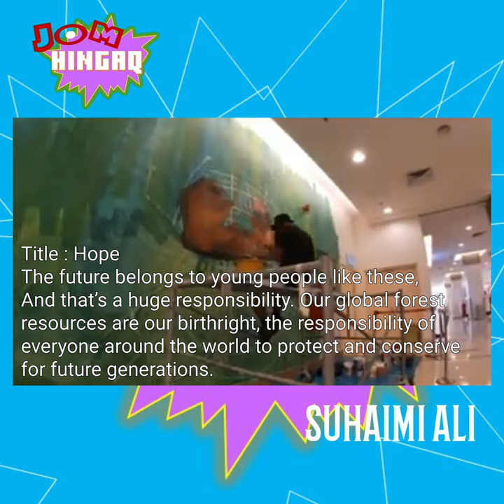SHOW PENANG : jom HINGAQ, Pelukis Mural, Suhaimi Ali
Title : Hope
The future belongs to young people like these, And that’s a huge responsibility. Our global forest resources are our birthright, the responsibility of everyone around the world to protect and conserve for future generations. It will be up to us to bring people together for the greater good, to unite the world in the spirit of conserving our global forest resources, for the benefit of generations to come.

By Mural Artist Suhaimi Ali

Another piece of work *Murals in the Mall* completed @ Sunway Carnival Mall

Curated  and Managed by Can Can Public Art